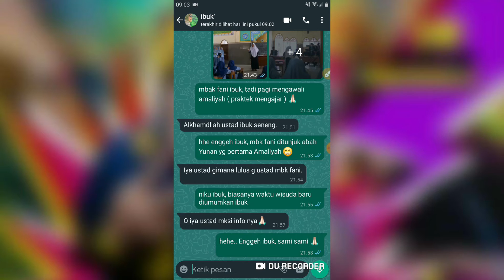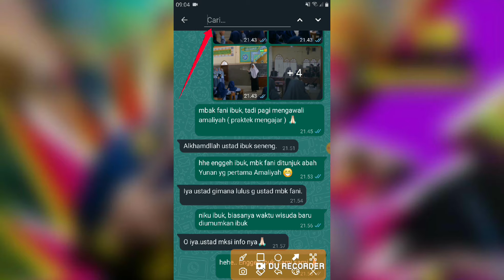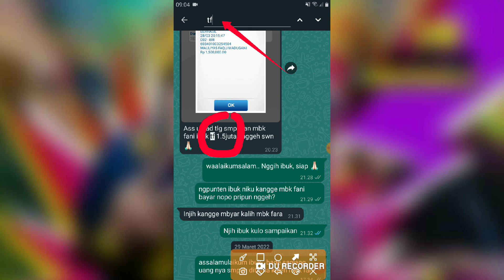Trik WhatsApp 2022 Yang Mungkin Belum Diketahui | Mencari Chat Yang Sudah Lama Hilang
trik whatsapp yang belum diketahui.
 trik whatsapp terbaru 2022
mencari chat yang sudah hilang.